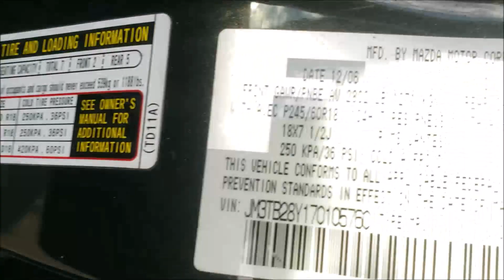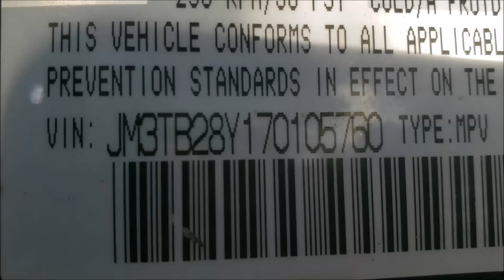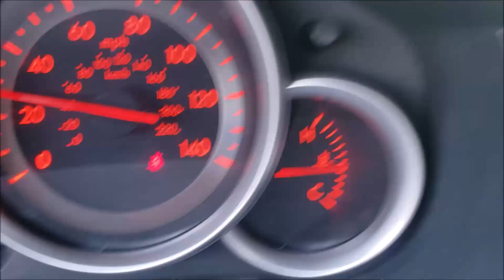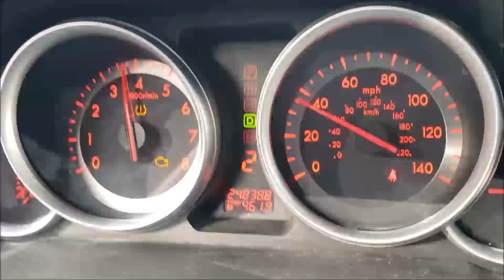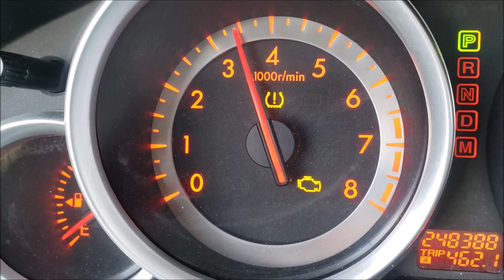GovDeals: 2007 Mazda CX-9